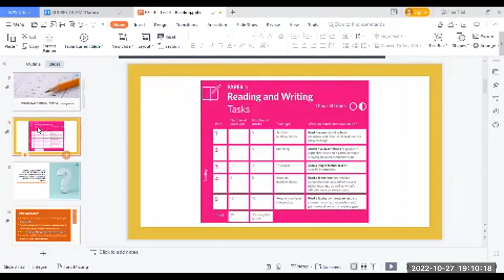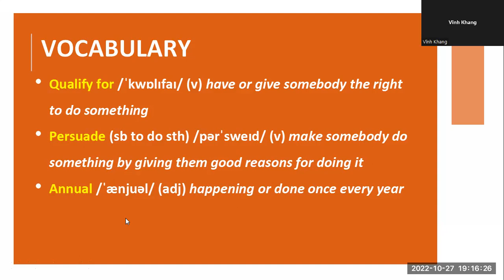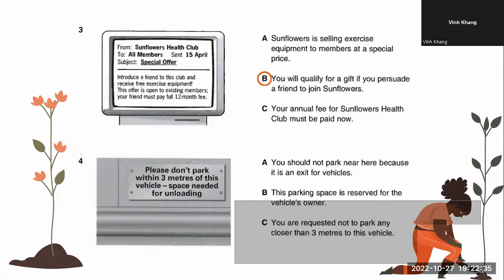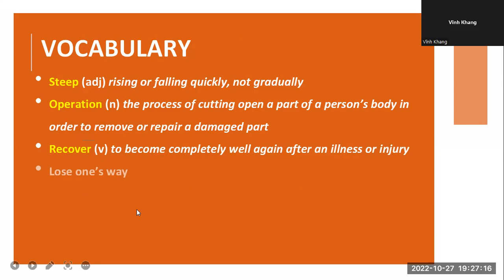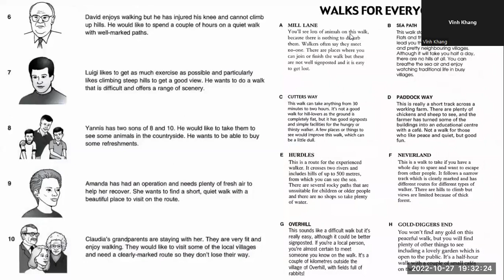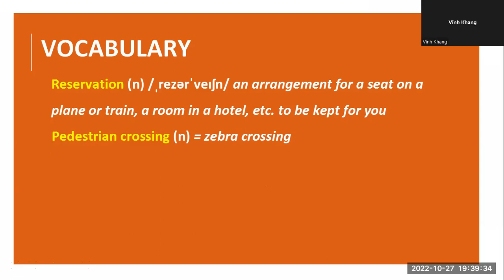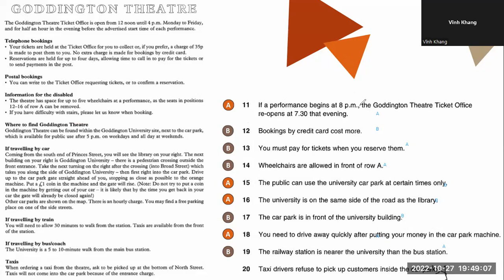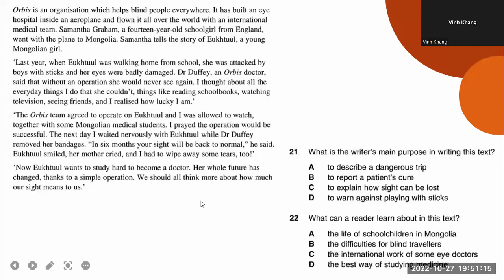PK2109040- PET 4- TEST 4- READING- OCTOBER 27, 2022